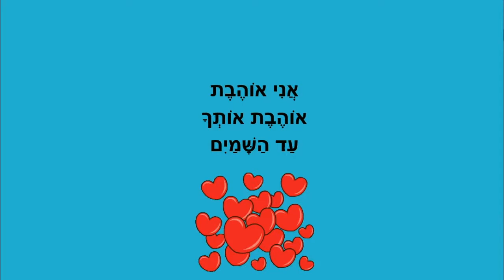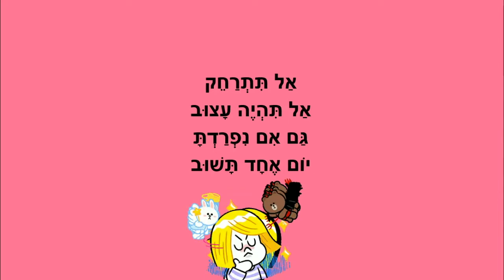אני אוהבת אותך - כתבה: ריקי זקן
אני אוהבת אותך
סיפור ילדים